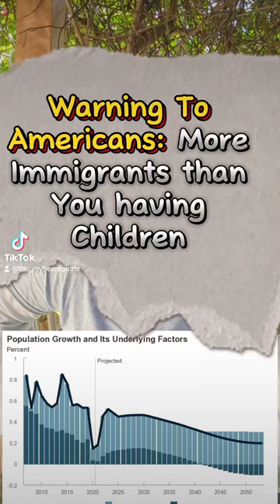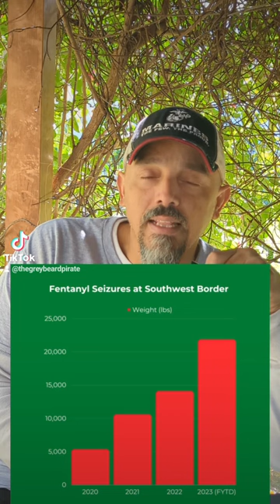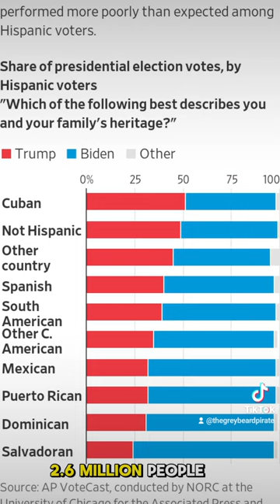How Immigration Trends are Shaping America's Future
For the First Time In History, the number of Immigrants is Larger than the number Of American Children Being born